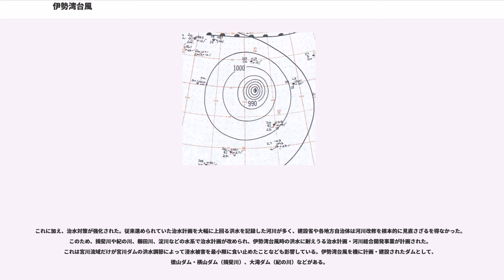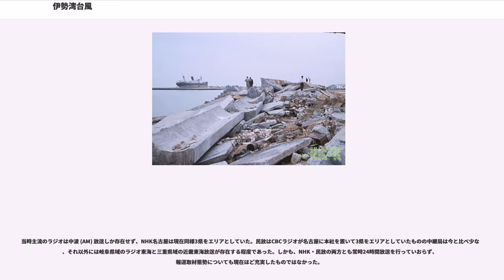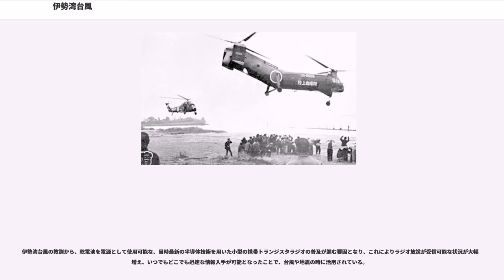伊勢湾台風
伊勢湾台風（いせわんたいふう、昭和34年台風第15号、国際名：ヴェラ/"Vera"
）は、1959年（昭和34年）9月26日に潮岬に上陸し、紀伊半島から東海地方を中心とし、ほぼ全国にわたって甚大な被害を及ぼした台風である。伊勢湾沿岸の愛知県・三重県の被害が特に甚大であり、「伊勢湾台風」と呼ばれることとなった。

人的被害は、紀伊半島の和歌山県、奈良県、伊勢湾沿岸の三重県、愛知県、日本アルプス寄りの岐阜県を中心に犠牲者5,098人（死者4,697人・行方不明者401人）・負傷者38,921人（「消防白書」平成20年度版）にのぼる。犠牲者を3,000人以上出した台風として、室戸台風、枕崎台風とあわせて昭和の三大台風に挙げられ、その中でも最悪の被害をもたらした。その犠牲者の数は、1995年1月17日に兵庫県南部地震（阪神・淡路大震災）が発生するまで、第二次世界大戦後の自然災害で最多のものだった。

また、ほぼ全国に及んだ経済的被害は莫大なものとなり、GDP比被害額は阪神・淡路大震災の数倍、関東大震災に匹敵し、東日本大震災との比較対象に達するものであった。人的・経済的被害の規模の大きさから、明治維新以後で最大級の自然災害の一つである。

災害対策について定めた災害対策基本法は、この伊勢湾台風を教訓として成立したものである。また、2013年に気象庁が運用を開始した特別警報も、台風については伊勢湾台風クラスを基準としている。

1959年（昭和34年）9月20日にエニウェトク島付近で 1,008 mb（当時の単位「ミリバール」。hPa に同じ）の弱い熱帯低気圧（当時の用語）が発生、西に進み、21日にはサイパン島の東を北上しながら次第に発達し、21日21時には 1002 mb の台風第15号となって、再び西寄りに進路を変えて急激に発達した。9月22日9時には 996 mb であったものが同日15時には 970 mb 、翌23日9時には 905 mb となり、22日9時からの24時間で 91 mb も気圧が降下した。発達はさらに続き、23日15時にはアメリカ軍の気象観測飛行機により 894 mb が観測された。中心付近の最大風速は 75 m/s（アメリカ軍の観測では 90 m/s）、風速 25 m/s 以上の暴風雨圏（暴風域に同じ）は半径 300 km であった。

台風第15号はその後も余り衰えることなく、9月25日昼頃まで 900 mb 前後の猛烈な勢力を保ち、進路を北西から次第に北に転じて26日9時には潮岬の南南西 400 km に達したが、その時でもなお中心気圧 920 mb 、最大風速 60 m/s 、暴風雨圏は東側 400 km 、西側 300 km という、猛烈で超大型の台風であった。

台風は26日18時過ぎ、930 mb の勢力を持って潮岬の西 15 km 付近に上陸した。26日朝までの進行速度は毎時 30 km 以下であったが次第に加速して、上陸後は 60 - 70 km で紀伊半島を縦断し、中央高地を経て27日0時過ぎに日本海に抜けた頃には 90 km にも達している。27日9時前後に秋田沖に進んだ中心は次第に消滅し、青森県の日本海上に新たな中心が生じて東北東進する「ジャンプ現象」を起こした。

台風は同日21時に北海道の東で温帯低気圧に変わり、東太平洋にまで達して10月2日に消滅した。伊勢湾岸の高潮による大災害から、9月30日、気象庁により伊勢湾台風と命名された。

アメリカ海軍のレポートによれば、中心付近の最大風速は165ノット（約 84.9 m/s）を記録している。

1964年（昭和39年）に、それまで用いていた気圧計が実際より 0.25 mb 高い誤差であることがわかり、1970年代には過去のデータの修正が行なわれたため、当初、929.5 mb とされた伊勢湾台風の記録は現行の通り改められたほか、室戸台風の最低気圧 911.9 mb も 911.6 mb に変更されるなど、古い資料を利用するに当たっては注意が必要である。

台風第15号は早くから超大型の台風として日本本土をうかがっていたので、気象官署の対応も早期に実施された。

名古屋地方気象台は9月25日に海上強風警報を発令、同日に行われた予報検討会では以下の事項を決定した。

気象庁においても、25日午後に建設...